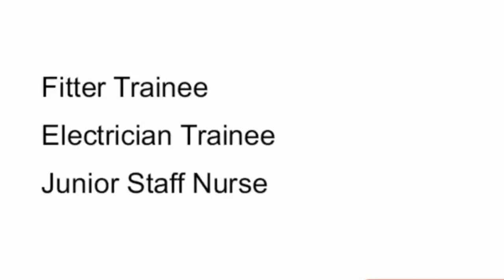When is Singareni Collieries Junior Assistant Notification expected ??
sccl sccljobs Singareni Collieries Junior Assistant Examination Expected Month
Singareni Collieries Junior Assistant Exam  Updates 2021
sccl recruitment 2021
singareni recruitment 2021
singareni jobs 2021
singareni recruitment
 singareni jobs notification 2021 in telangana
 coal india recruitment 2021
sccl jobs 2021
sccl recruitment
cil recruitment 2021
ccl recruitment 2021
 sccl fitter recruitment 2021
 sccl welder recruitment 2021
 sccl latest recruitment 2021
 sccl trainee recruitment 2021
sccl 372 jobs recruitment 2021
singareni 2021 recruitment
 singareni jobs recruitment 2021
Singareni Collieries Junior Assistant Exam Details 2021
Singareni Collieries Junior Assistant Examination Latest Updates 2021
singareni collieries jobs latest notification 2021
Singareni Collieries Junior Assistant Examination Expected Dates
singareni jobs notification 2021 telangana, sccl notification 2021
 telangana singareni jobs 2021
 ts singareni jobs 2021
 ts govt jobs 2021
sccl jobs 2021
singareni junior assistant syllabus singareni jobs, singareni jobs 2021 singareni jobs syllabus 2021
sccl jobs 2021
singareni recruitment
 sccl jobs
 singareni jobs latest news
 singareni jobs in telangana
 singareni jobs qualification
 singareni jobs notification 2021 telangana singareni jobs notification
 singareni junior assistant notification 2021 singareni junior assistant online coaching singareni junior assistant online classes
singareni jobs online application 2021
ts sccl notification 2021
 ts sccl iti jobs 2021
ts sccl junior staff nurse notification 2021 sccl trainee exam syllabus 2021
singareni junior assistant syllabus
books for singareni junior assistant
Sccl Junior Assistant Model Questions
Sccl Junior Assistant latest updates
Sccl Junior Assistant syllabus latest 2021
Sccl Junior Assistant Examination dates
Sccl junior assistant jobs
Sccl jobs 2021
Sccl previous question papers 2021
Sccl latest news
Sccl Junior Assistant Jobs latest news
Singerini jobs
Sccl junior assistant jobs details
Sccl junior assistant jobs latest updates
Sccl jobs 2021
Sccl junior assistant jobs details 2021